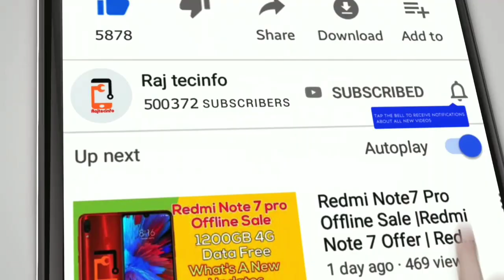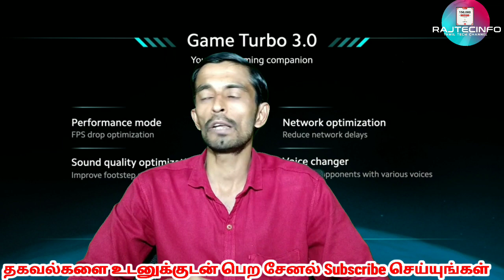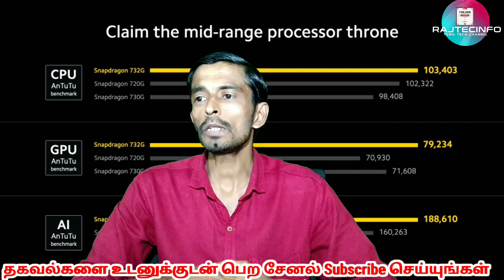POCO X3 NFC Review |POCO X3 Price |MI TV Horizon Edition |MITV 43 |MITV 32 |POCO M2 |Rajtecinfo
Poco X3 NFC has been launched globally as the brand's latest entrant into its X-series of smartphones. It comes with impressive specifications like a quad rear camera setup, a display with slim bezels all around, and an octa-core processor. The Poco X3 comes in two RAM and storage configurations, and two colour options. It is the successor to the Poco X2 that was launched in February this year. The Poco X3 NFC was launched through a virtual event that was streamed on the company's official social media handles.

Rajtecinfo|Tamil